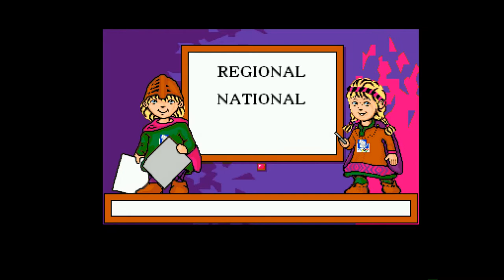Amiga 500 - Winter Olympics